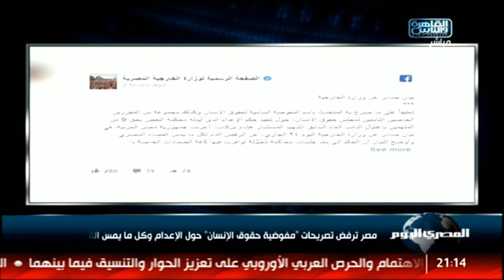مصر ترفض تصريحات مفوضية حقوق الإنسان حول الإعدام وكل ما يمس القضاء المصري